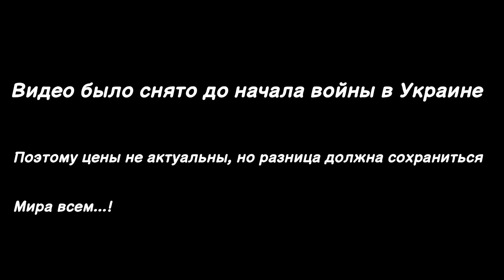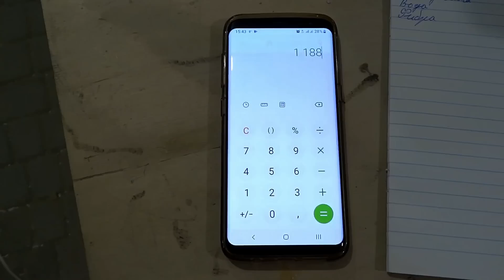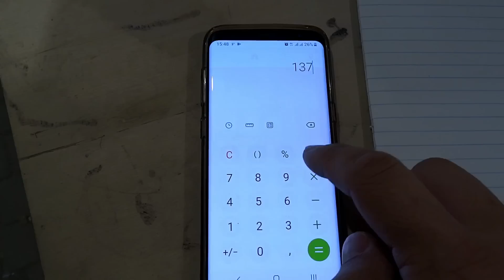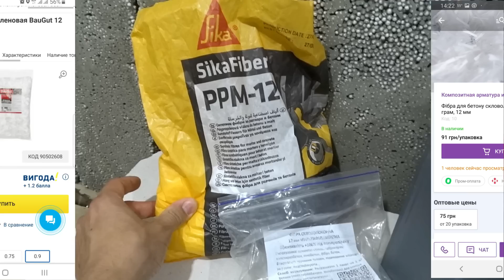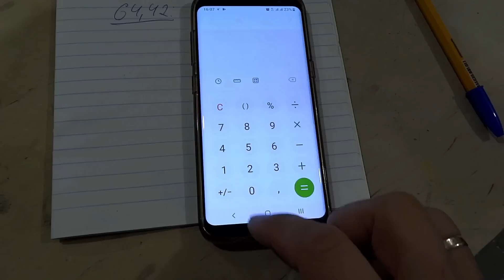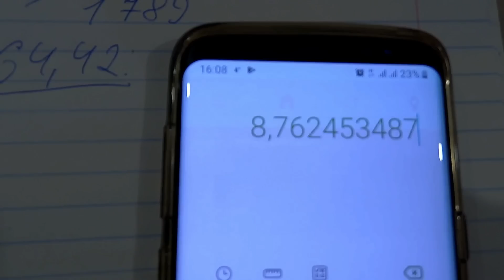В 2 раза дешевле газобетона! Цена полистиролбетона.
Все мечтают построить свой дом! А если ещё и сэкономить на строительстве стен половину бюджета, то получается вообще шикарно.